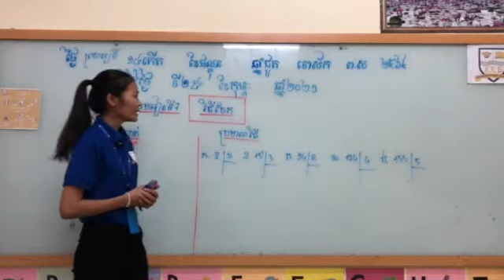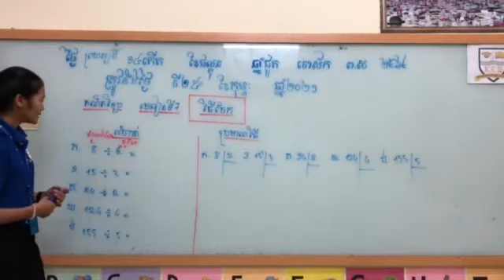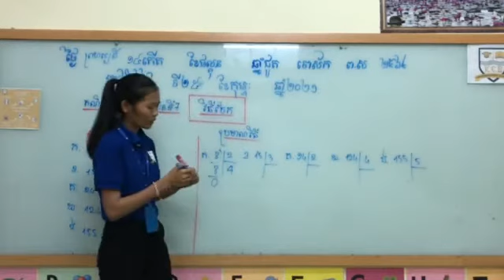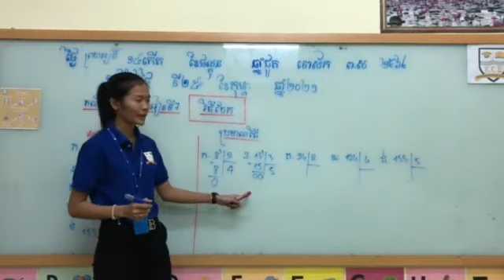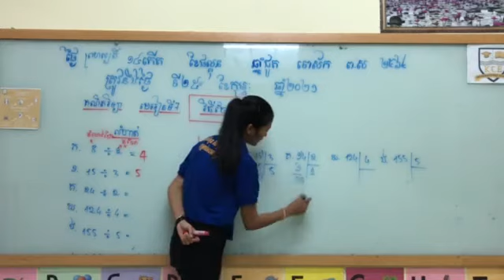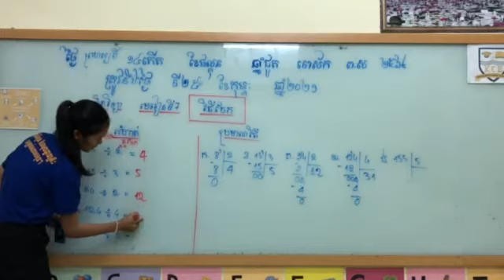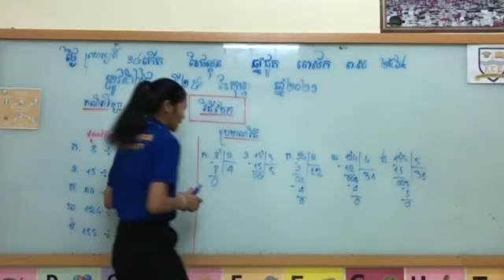KCE International School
ថ្ងៃទី ២៥ ខែ កុម្ភៈ ឆ្នាំ ២០២១ ។